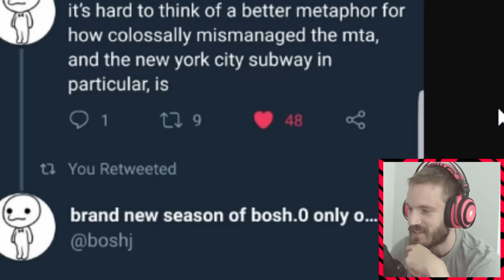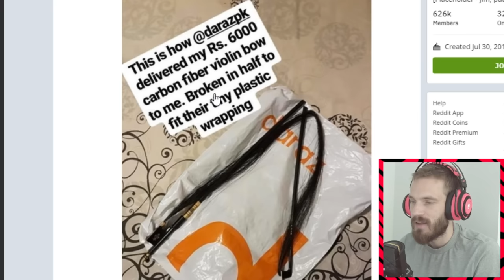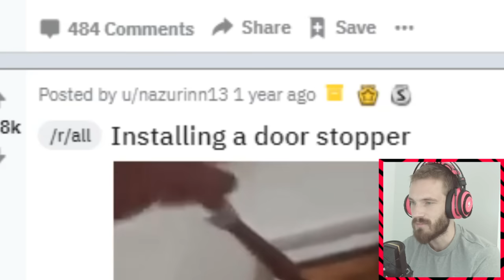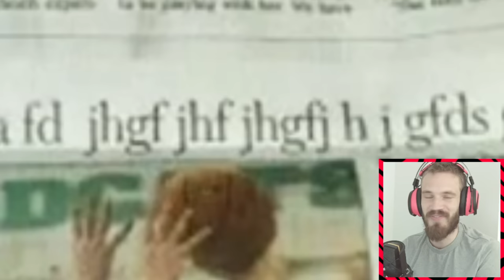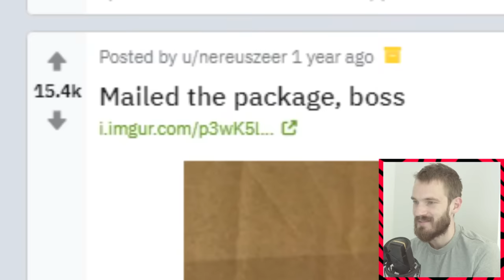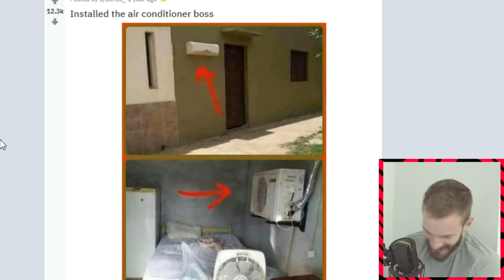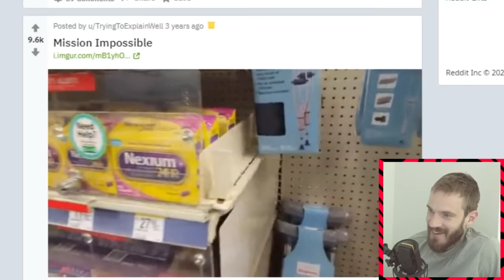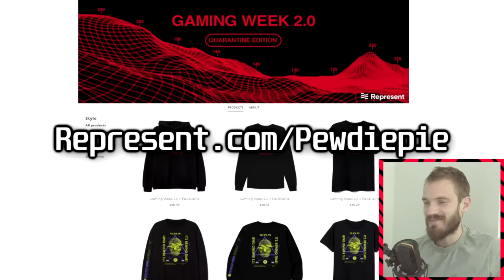I Did The Job Boss, I Did The Job Boss, I Did The Job Boss, I Did #67 [REDDIT REVIEW]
not my job subrreddit review top all time r-
Get exclusive epic pewdiepie inside epic access.

My Stores:
TSUKI: